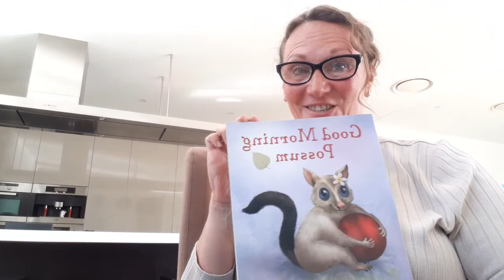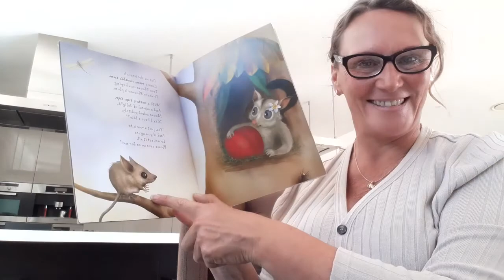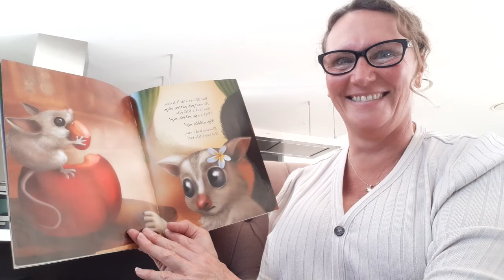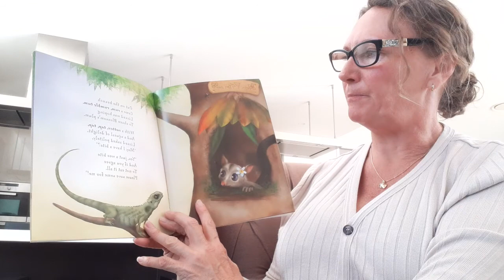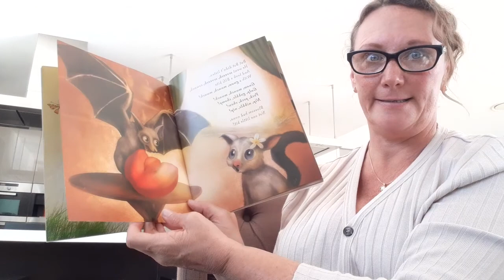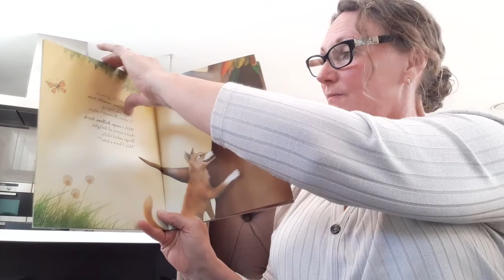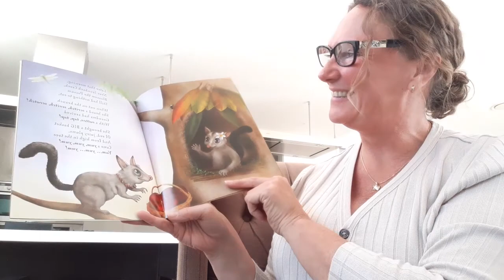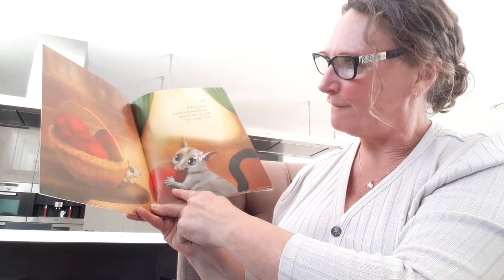Good Morning Possum